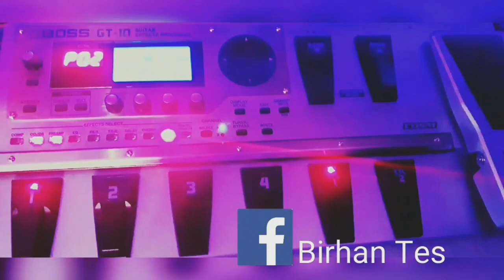Ambasel /Anchiwoye lene / Ethiopian music lesson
Bire Music
In this Chanel you find keyboard & Guitar tutorial